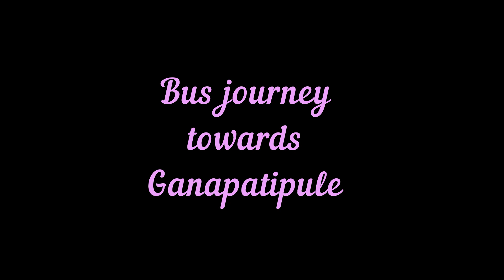Ganapatipule, Ratnagiri, Maharashtra - India | 7th March, 2020